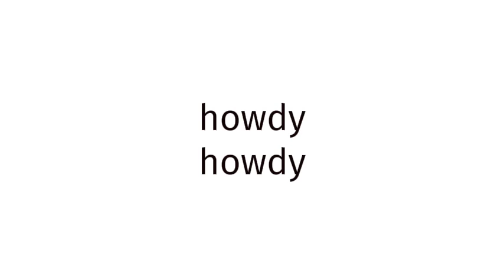How to pronounce BLUE FILM EUROPE 724?(CORRRECTLY)